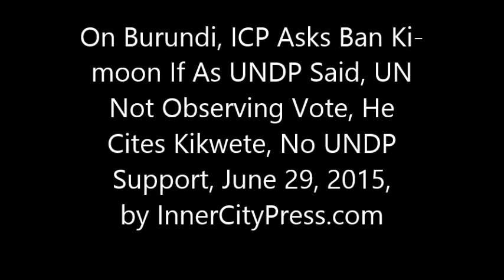On Burundi, ICP Asks Ban If As UNDP Said, UN Not Observing Vote, He Cites Kikwete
On Burundi, ICP Asks Ban If Not Observing, He Cites Kikwete, No UNDP Support

UNITED NATIONS, June 29 -- As in Burundi the crackdown on those opposing or even questioning a third term for Pierre Nkurunziza proceeds, now with the head of the Parliament having to flee the country, there are  attempts to ban or dodge questions, including by the UN. Then there is what seems like outright obfuscation.

  On June 28, both UN Secretary General and the UN's MENUB said that the MENUB mission IS observing the legislative election, unlike the African Union which announced that it would not, due to conditions not being met.

  But in a parallel universe, on June 29 the head of the UN Development Program Helen Clark tweeted that "UN is not observing and has withdrawn from support to the conduct of the election." Then after Inner City Press noted it, Clark deleted it. Thus does the UN try to have it both ways.

   Later on June 29 along with a question about climate change Inner City Press asked Ban Ki-moon about Burundi, and if the UN is observing. From the UN's own transcript:

Inner City Press: Because it is the day of the election in Burundi, I have to ask this, where does it stand for the international community for an election that is taking place without any observers, what can be done? What is the next step forward?

SG Ban Ki-moon: "Let me briefly answer your question about the current situation in Burundi. Yesterday, all day long, I have been speaking to some African leaders in the region, including President Kikwete of Tanzania who is acting as President of the East African Community. I have also spoken to AU Chairperson Madame Zuma, as well as President Zuma of South Africa. They are the leaders who have been constantly engaging in this. I have been expressing my serious concern that while all the opposition political parties have boycotted - and even the Vice-President and the Parliamentary speakers – they have all condemned and criticized President Nkurunziza and left their country because of their serious concern. While UNDP and the United Nations have withdrawn our electoral support there, our United Nations observation team is now observing this election process. Now it seems that the election has been continuing. I reiterated my appeal to all Burundian political leaders to consider the wider interest of the people of their country and to resolve political issues through dialogue in order to preserve peace and strengthen national reconciliation.  I also emphasize the responsibility of the Government of Burundi to ensure that the elections take place in a secure environment and also to guarantee the safety and security of UN observers, so that they can perform their mandated responsibilities free from intimidation and harassment. This is mandated by the Security Council. This is what I can tell you at this time. I am very closely observing and watching and coordinating and consulting with African leaders. Thank you."

  While the answer is appreciated, it remained unclear what Clark had meant, and the UN's stance on the elections and observing them. Inner City Press asked for a yes or no answer, was Clark wrong in saying the UN is not observing - and no clear answer was given.

  We also note that while Laurent Fabius of France, the UN Security Council penholder on Burundi, was doing this as a joint press encounter with Ban, Fabius did not answer on Burundi at all. We'll have more on this.

   We note that Helen Clark hope to replace Ban, if the UNSG position slips away from the Eastern European Group. Inner City Press has also reported the UN's retaliation against a staff member who dared to tweet back at Helen Clark, here. (Then again, Ban Ki-moon's security detail ejected Inner City Press from an "open" meeting this morning, at the demand of UN Peacekeeping chief Herve Ladsous, story here, video here.)

  Update: in classic UN fashion, after being caught trying to have it both ways on Burundi, Helen Clark's tweet simply "disappeared" - but here is a cell phone photograph of it